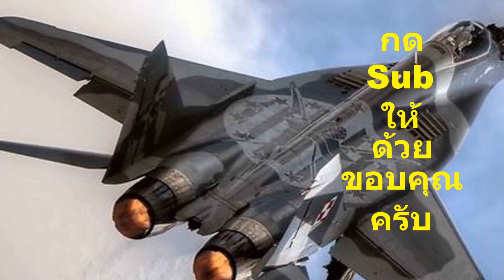ล้มเหลว!!! เครื่องใหม่ SU-57 ทำไม? เครื่องบินรัสเซีย ควันดำ!!!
ล้มเหลว!!! เครื่องใหม่ SU-57 ทำไม? เครื่องบินรัสเซีย ควันดำ!!! เครียดเลยงานนี้